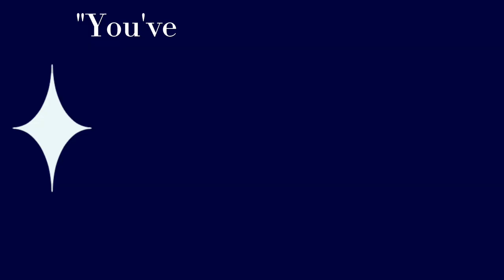Taixu pmv// stripestar// tw: blood and animal death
characters and art is mine!

characters: stripestar (main character), stripeclaw (4th death), stripepaw (tom talking to stripestar as an Apprentice, talking about the prophecy), clawheart (evil guy, 8th death), random kitty pet (2nd death)

time took: around 6 hours
apps used: ibispaint x, capcut